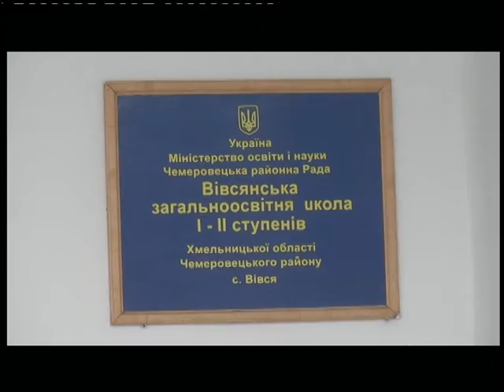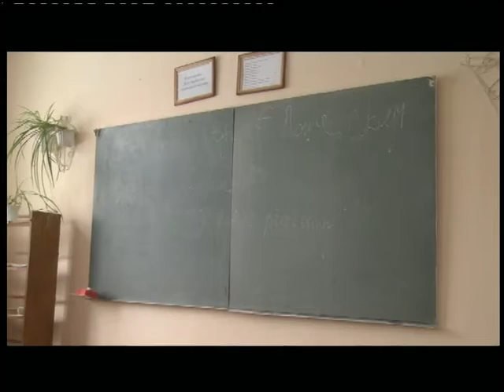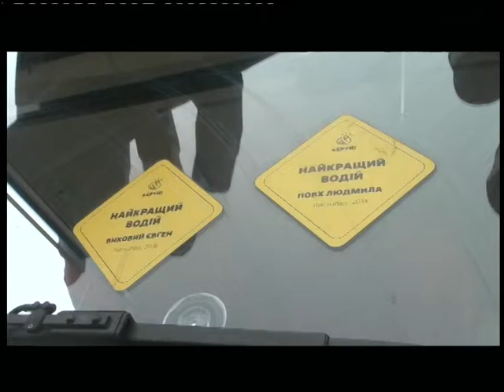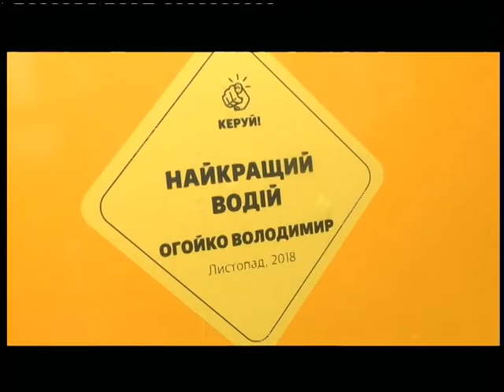23.11.2018. Новини. 17:00